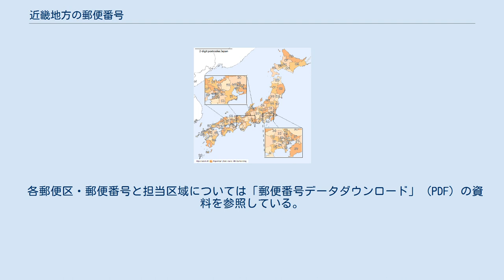近畿地方の郵便番号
郵便番号 」 日本の郵便番号 」 近畿地方の郵便番号 地域番号地図 近畿地方の郵便番号では、日本の近畿地方に割り当てられた郵便番号の一覧を示す。
 郵便番号と集配局・管轄局の情報は日本郵便が公表する資料  に基づく。
郵便番号の頭3桁または5桁を「郵便区番号」といい、下記の一覧に郵便番号の上5桁と一致するものがある場合はその5桁がそのまま郵便区番号となり、上5桁では一致するものがなく上3桁と一致する郵便区番号がある場合はその3桁が郵便区番号となる。
 ここでは、資料「郵便区番号一覧」中の凡例より、番号に対し単一の郵便局が記されている場合は集配局・管轄局を同一として記し、「○○（●●）」の形式で記されている場合は括弧内に記された郵便局名（●●）を集配局、括弧の左に記された郵便局名（○○）を管轄局として表記している。
なお、これは一部地域を除き2007年（平成19年）の郵政民営化から2012年（平成24年）の間の運営体系であった「郵便事業○○支店●●集配センター」の体制をそのまま引き継いだものである。
 各郵便区・郵便番号と担当区域については「郵便番号データダウンロード」 (PDF) の資料を参照している。